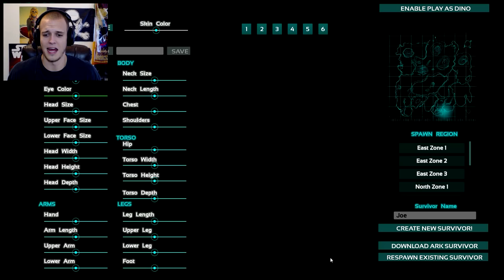Ark Survival Evolved - PLAY AS A BABY or BREED YOUR OWN! (Ark Gameplay)